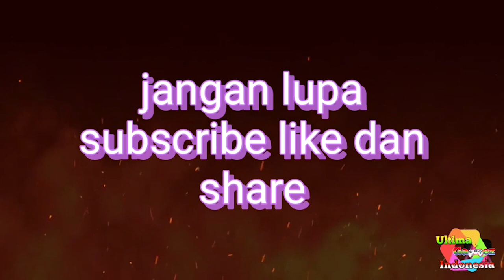menanam padi di kebun orang #2 | sakuna of rice and ruin 2020 indonesia